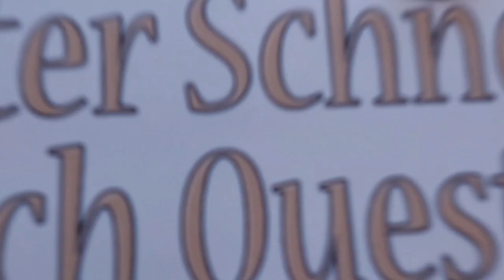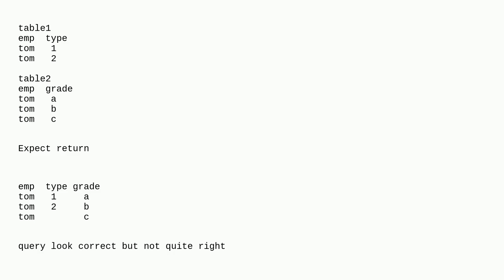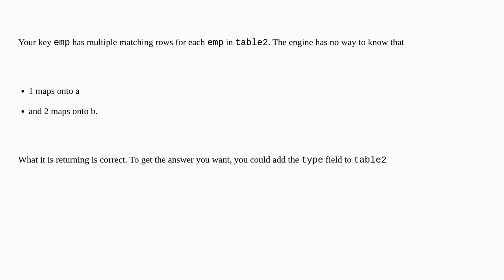Dba: Left join 2 tables and return many duplicate rows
Left join 2 tables and return many duplicate rows

A special thanks goes out to the community

  sql-server